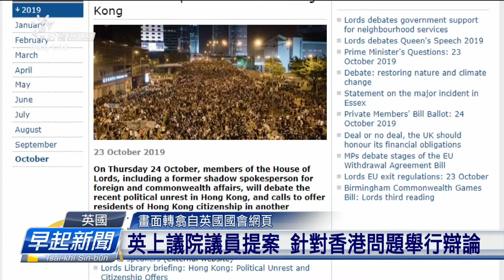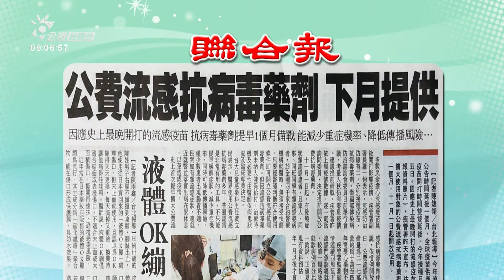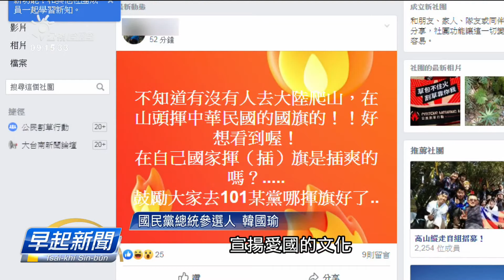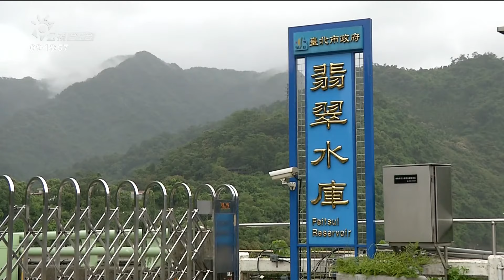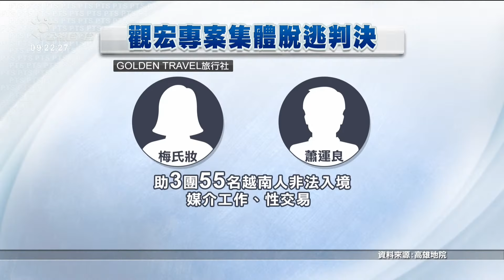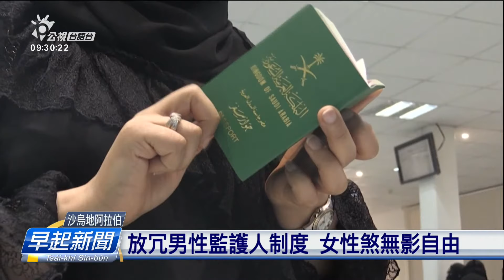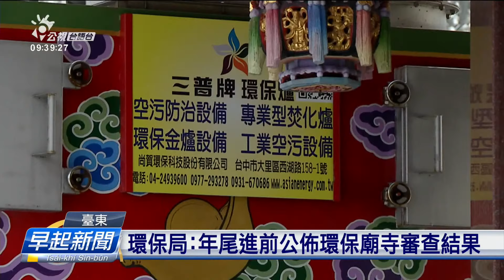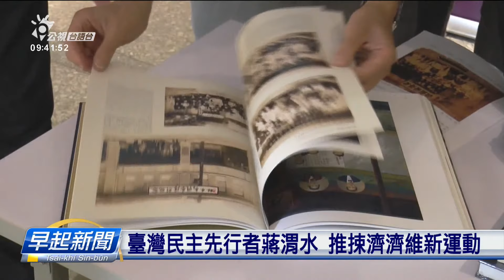20191024_早起新聞 || PTS Taigi Channel Morning News Live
苦力：　拜六 21:00＋22:00 / 隔週 14:00+15:00 (重播)
逐工一句： 09:56 / 12:55 / 15:56 / 19:56 / 23:56
四節新聞 ：　逐工（每天）09:00 / 12:00 / 15:00（拜一至拜五） / 19:00
出外人生：拜一至拜五 10:00